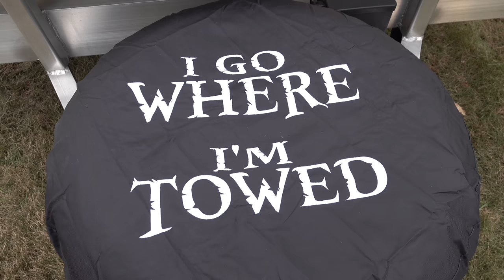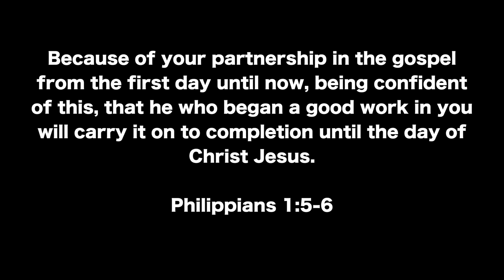BEST Trailer for Subcompact Tractor?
Will a lightweight Aluminum trailer allow you to tow your tractor with your SUV or small pickup?  Dave shows Tractor Time with Tim his 16+2 car hauler complete with front toolbox, removable fenders and more.